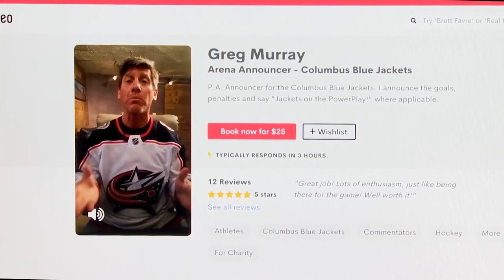CBJ public address announcer uses his own flair to raise money and spirits